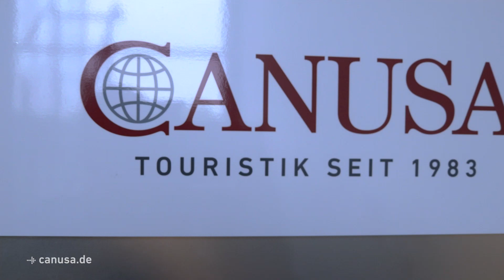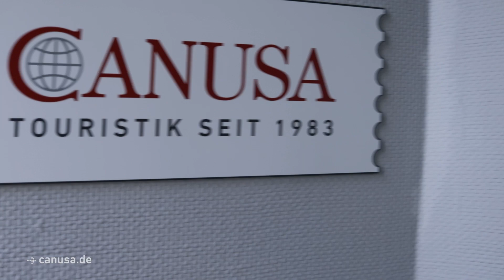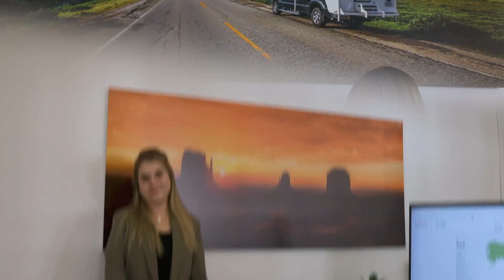Entdecke die Welt von CANUSA: Hinter den Kulissen unserer Außenbüros - Part 1 | Jobs & Karriere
Tauche ein in das spannende YouTube-Video von CANUSA TOURISTIK und entdecke zwei unserer sieben Außenbüros. Wir möchten dir einen exklusiven Einblick in unser Unternehmen geben und zeigen, wie wir jeden Tag daran arbeiten, unvergessliche Reiseerlebnisse zu schaffen. Erfahre mehr über unsere Karrieremöglichkeiten und lass dich von unserer Leidenschaft für das Reisen begeistern.